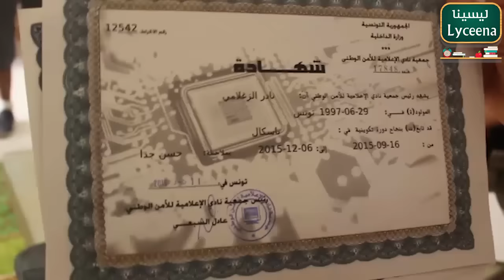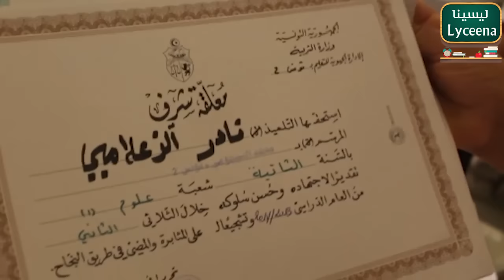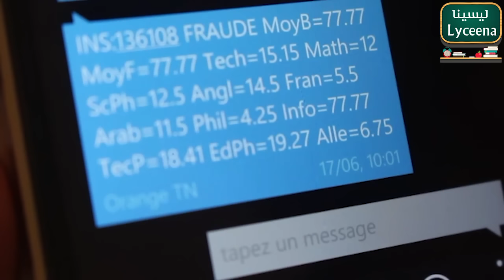تلميذ باكالوريا متميز يحرم من فرحة النجاح